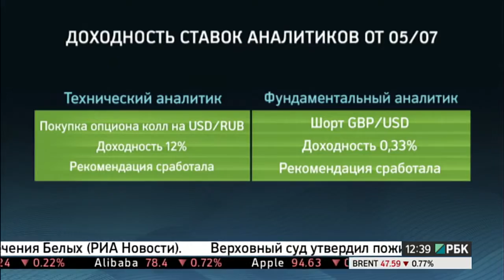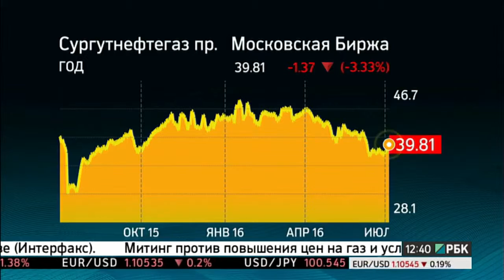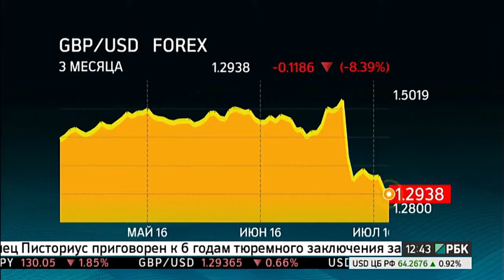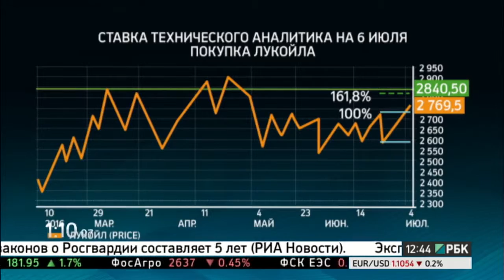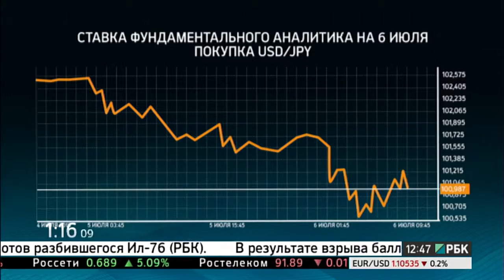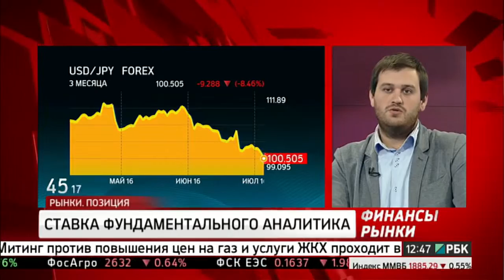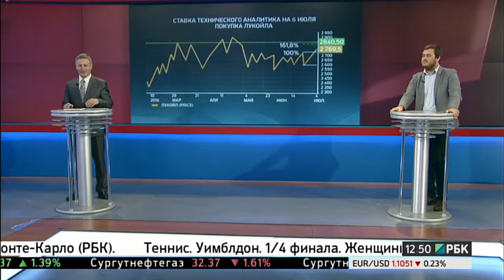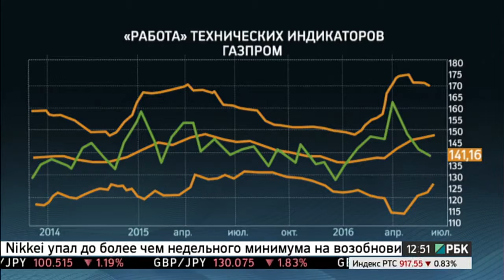«Рынки. Позиция» с Еленой Хруповой на РБК ТВ - Деев VS Подлевских - 06.07.2016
Программа «Рынки. Позиция» от 6 июля 2016.

Эксперты: Артём Деев (фундаментальный аналитик), ведущий аналитик компании AMarkets и Николай Подлевских (технический аналитик), начальник аналитического отдела ИК «Церих Кэпитал Менеджмент».